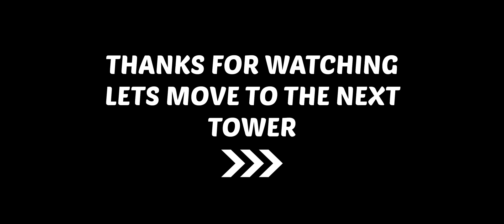KEY TO WIN BOSS FIGHT 200 (KLASSIC ERMAC) | WHITE LOTIS TOWER BOSS 200 BEGINNER ACCOUNT GAMEPLAY